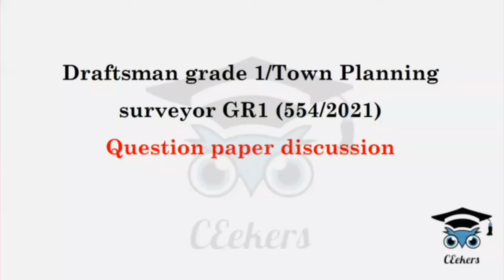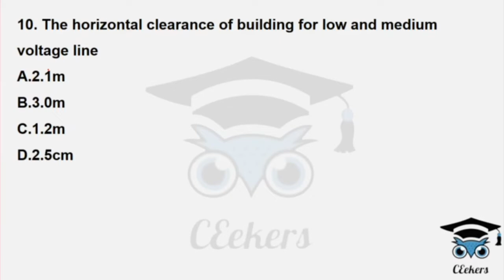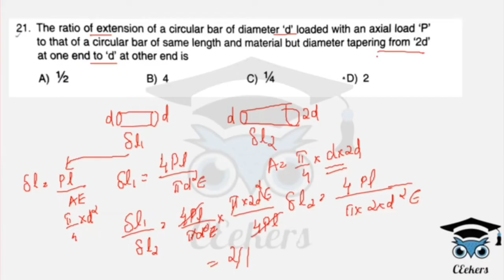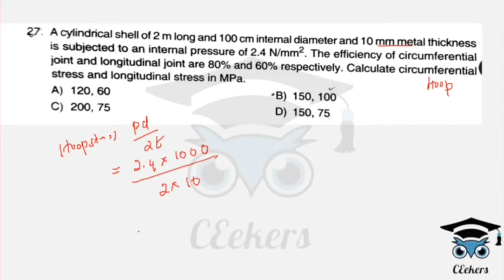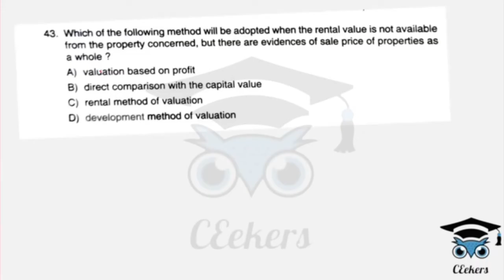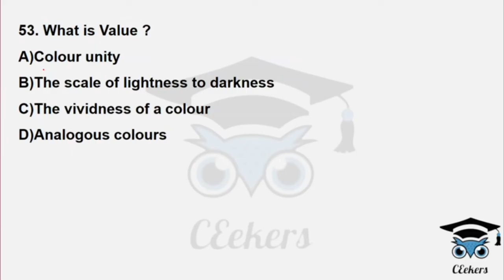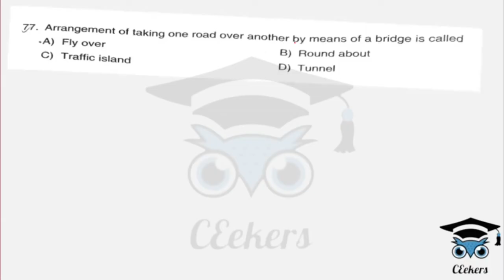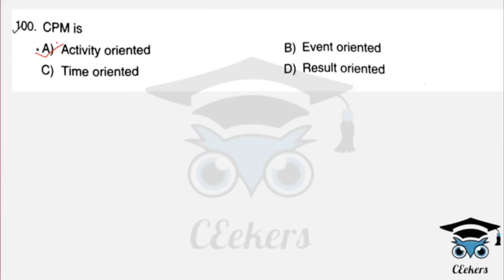QUESTION PAPER DISCUSSION//TOWN PLANNING SURVEYOR GRADE I//DRAFTSMAN GRADE I